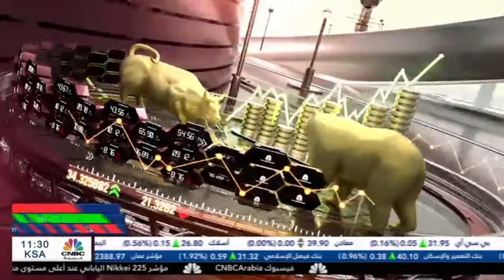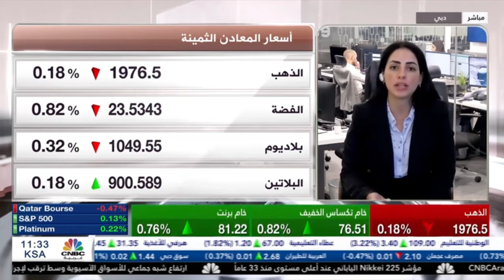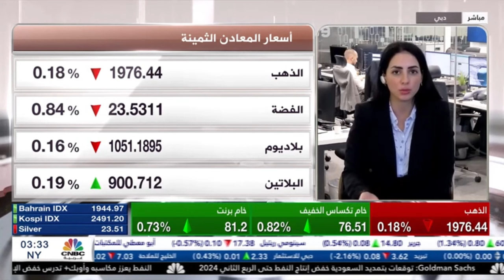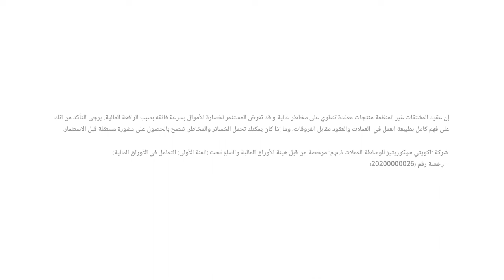بنك الشعب الصيني يبقي على معدلات فائدة الإقراض دون تغيير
ما هي توجهات الاحتياطي الفيدرالي المقبلة؟
الدولار الأمريكي يستهل أولى جلسات الأسبوع على تراجع.
نظرة حول تحركات النفط.
البنك المركزي الصيني يصدر قرار الفائدة .